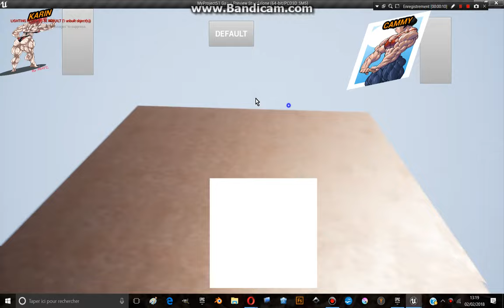UE4: FUNNY DRAG AND DROP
DESCRIPTION:

Regardez les images, c'est sympa!!